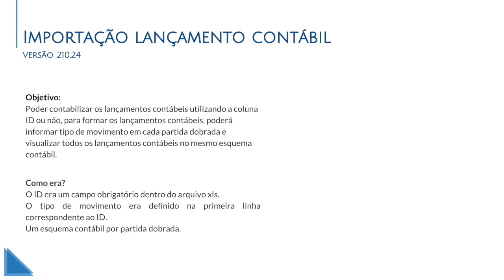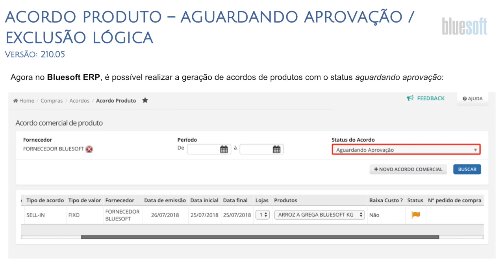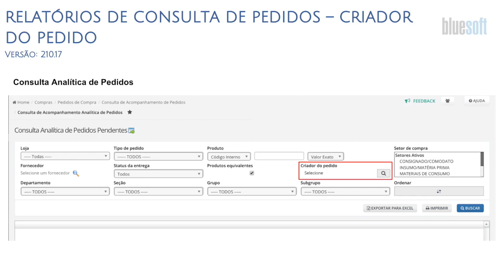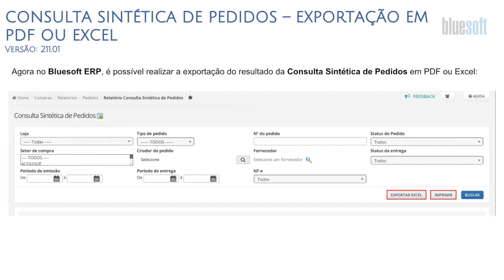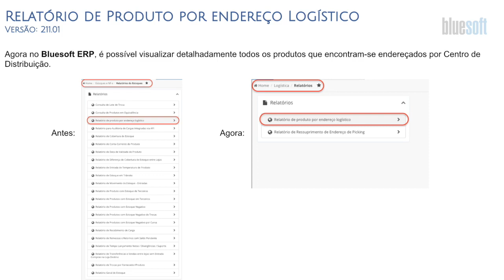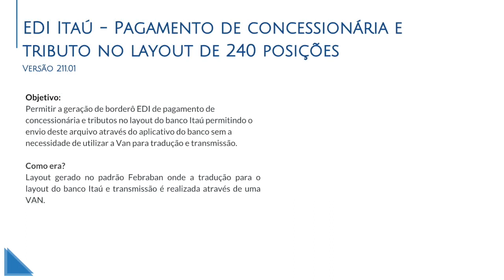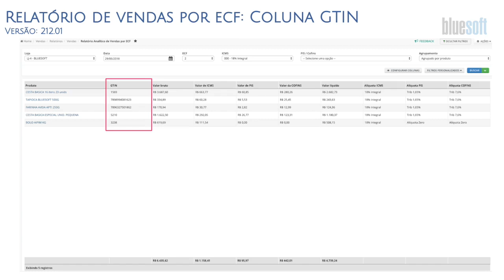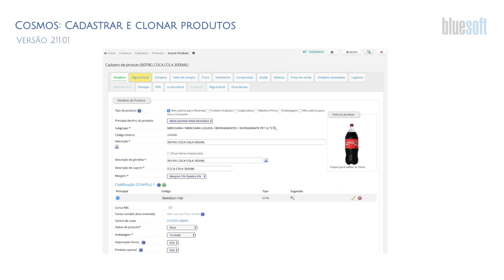Novidades do Sistema Bluesoft ERP | 15.08.2018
Confira as novidades e atualizações do Sistema Bluesoft ERP do dia 15.08.18:

Tributário - 00:11
Operações - 05:03
Logística - 15:03
Financeiro - 20:19
Vendas - 24:23
BI - 26:49
Cosmos - 28:39

Tributário/Fiscal

* Importação lançamento contábil - Versão r210.24
* LALUR Base Negativa CSLL - Versão r210.11
* Geração registro S-1250 - Versão r210.16

Operações

* Acordo Produto - Aguardando Aprovação / Exclusão Lógica - Versão r210.05
* Impressão de Acordos Comerciais / Financeiros Novo Modelo - Versão r210.09
* Contrato de Fornecimento - Alteração na Impressão do Contrato - Versão r210.09
* Relatórios de Consulta de Pedidos - Criados do Pedido - Versão r210.17
* Par Metros do Módulo Compras - Contrato de Fornecimento - Versão r210.17
* Serviços Externos - Versão r211.01
* Parâmetro Processamento Nota Fiscais do Simples Nacional - Versão r211.01
* Consulta Sintética de edidos - Exportação em PDF ou Excel - Versão r211.01
* Consulta Analítica de Pedidos Pendentes / Novas Colunas - Versão r211.01
* Relatório de Cobertura de Estoque - Novas Colunas / Exportação em CSV - Versão r211.01

Logística

* Distribuição Forçada por Destinatário - Versão r211.01
* Recebimento de Carga - Versão Mobile - Versão r211.01
* Estoque em Transito - Versão r211.01
* Relatório de Produto por endereço Logístico - Versão r211.01
* Consulta de Distribuições Logísticas - Versão r211.01

Financeiro

* EDI Pagamento Direto - Opção de filtro TODOS para seleção do favorecido - Versão r210.01
* EDI Itaú - Pagamento de concessionária e tributo no layout de 240 posições - Versão r211.01
* EDI Itaú - Pagamento de concessionária e tributos com código de barras - Versão r211.01
* EDI Cobrança - passar a validar calendário de feriados nacionais na quitação das duplicatas de cobrança - Versão r211.01

Vendas e PCP

* Comercial: notificação comercial de produtos coluna de solicitante - Versão r211.01
* Produto: código de integração com fornecedor - Versão r211.01
* Pesquisa de Concorrente: resumo de produtos indisponíveis - versão r207.01
* Força de Vendas: separação de pedidos e-commerce - Versão r210.19
* Relatório de vendas por ecf: Coluna GTIN - Versão r212.01

BI

* Novos filtros no dashboard de Prestação de Serviço
* Novos agrupamentos no tipo de apuração do Dashboard de Comparativo DRE
* APP do dashboard de prevenção de perdas

Cosmos

* Cadastrar e Usar Produto como Referência para Complementar Cadastro usando o Cosmos - Versão r211.01
* Cosmos: Cadastrar e clonar produtos - Versão r211.01